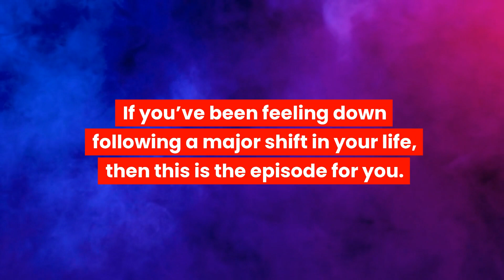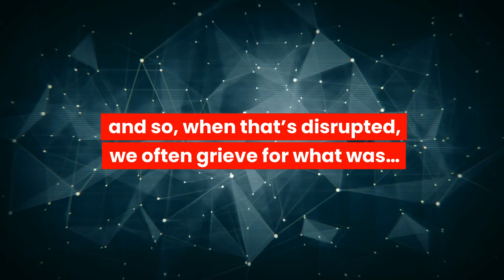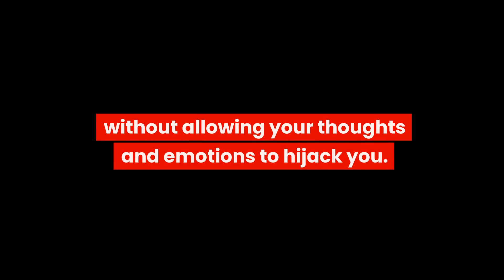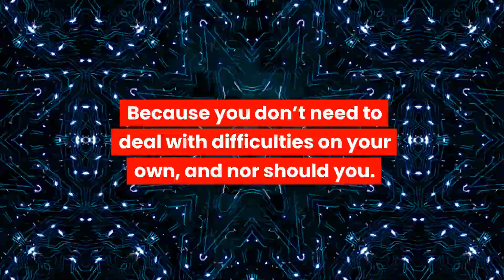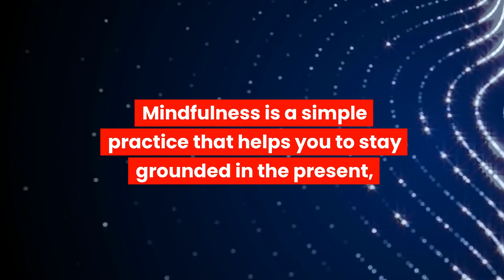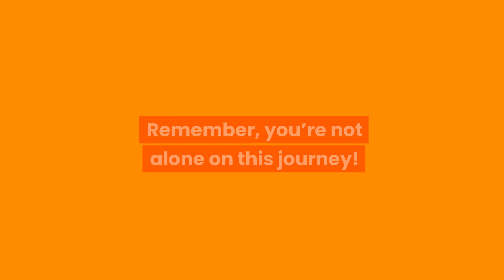Change hurts: how to deal with pain during times of transition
If you’re going through major life changes, or you’ve recently been dealing with life change, then this video will help you handle change-related grief and learn grow to embrace change. Learning to cope with change and dealing with uncertainty requires hard work and focus, and this video will help to make it easier. So, let’s talk about change and grief!

Let’s Talk About Mental Health. Because the more we talk about it, the easier it gets.

And for more tips on how to handle changes in your life, check out my podcast episode Let’s Talk About Life Changes; listen to it or read it

Improve your mental health in just 10-15 minutes a day with my Daily Reflection Tool and Self Care Planner! Just $12.50 AUD (about $9 USD), find it

TIMESTAMPS:
0:00 Life changes and mental health
0:55 What is change-related grief?
1:19 Why do we feel grief during and after life changes?
2:03 How to manage change-related grief
5:40 Where to find more tips